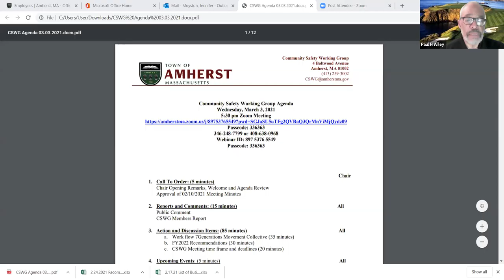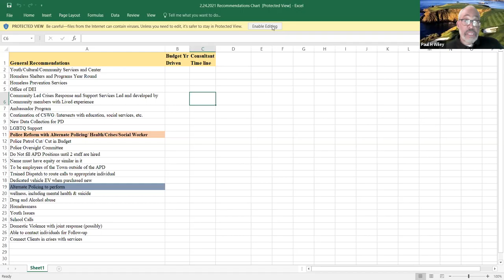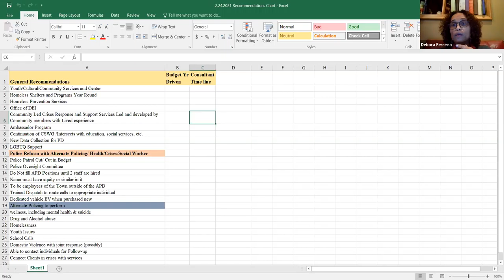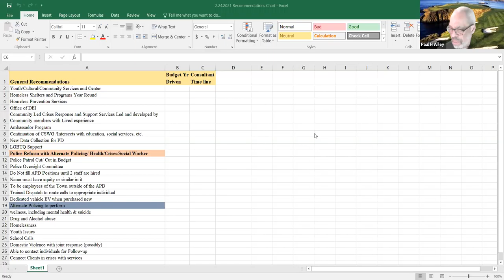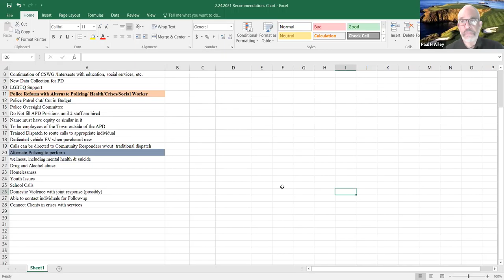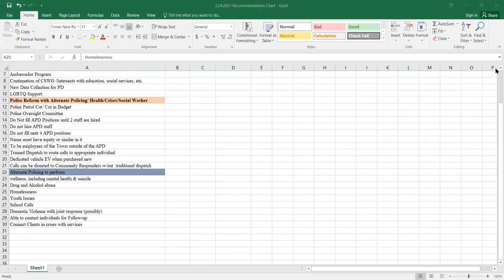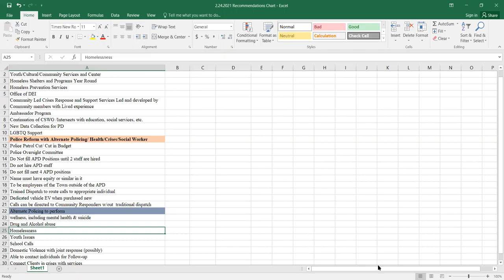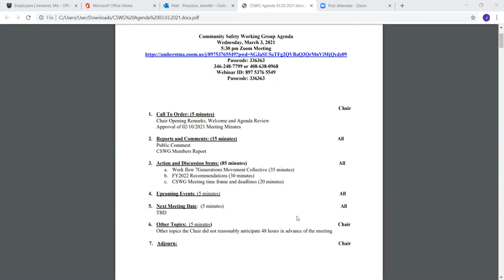Community Safety Working Group Wednesday, March 3, 2021